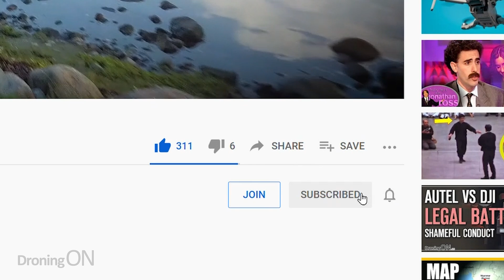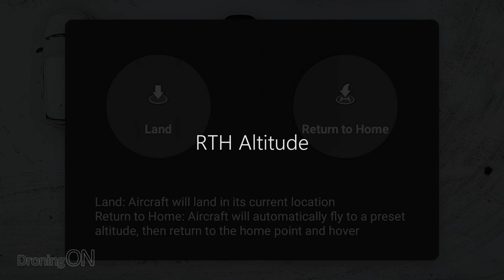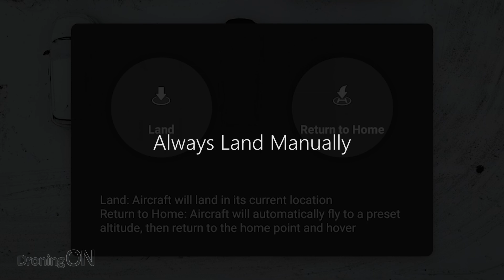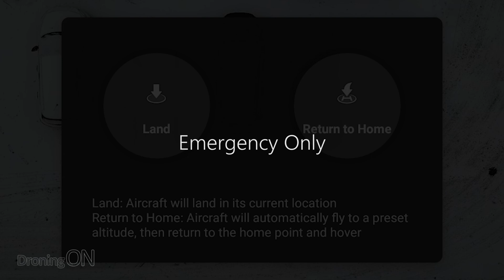If you use 'Return To Home' (RTH), WATCH THIS!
Return To Home (RTH) is a SAFETY feature of our DJI drones but is unfortunately being abused by some drone operators, often utilised on every single flight - let's explain why this feature is there and how it SHOULD be used!

VIDEO CONTENTS:
00:00 - RTH Introduction
00:30 - What Is Return To Home
01:11 - Be A Better Drone Operator
02:21 - Obstacle Avoidance
03:34 - Return To Home Altitude
04:35 - Precision Landing
05:09 - Emergencies Only
06:13 - Love Drones
07:00 - Conclusion/Summary